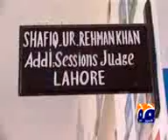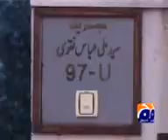Meera Scandel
You Will Always Find Fun and Entertainment Here :)
So Get Ready 4 Fun and Enjoyment :)